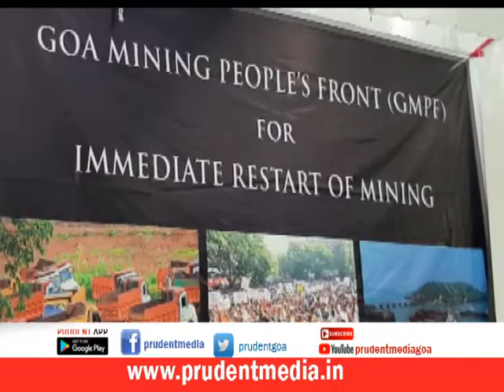HOTEL BUSINESS MAY GET RELIEF ON GST SLAB_Prudent Media Goa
GST Council member Minister Mauvin Godinho has informed that hotel business may get relief on GST slab as there are talks are on over the demand for reduction of GST. Hoteliers and TTAG have been demanding reduction of GST slab on hotel service from 28% to 12% claiming that this has affected tourism sector. GST Council is holding meet in Goa on Friday.